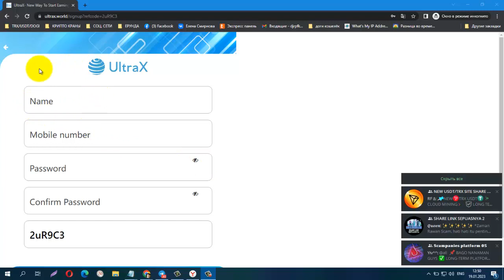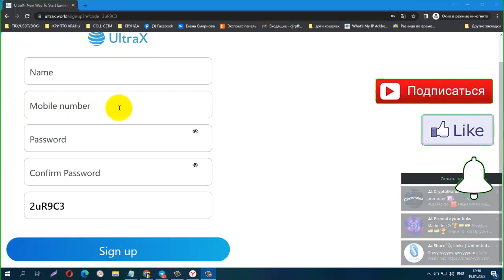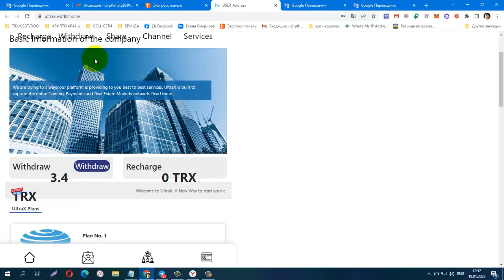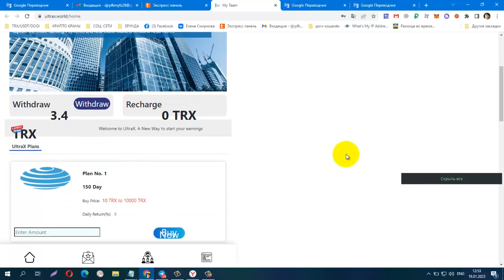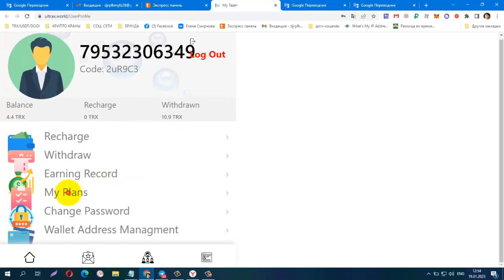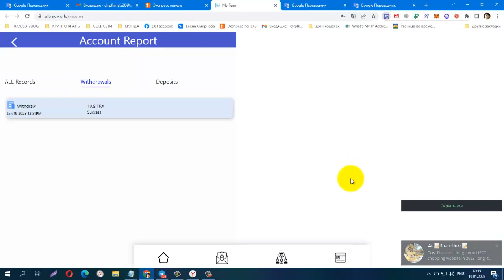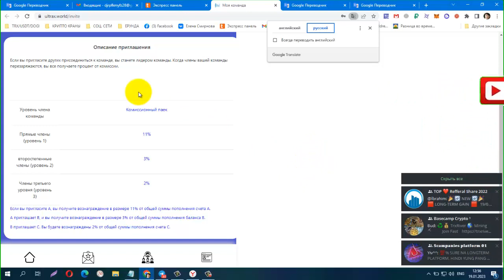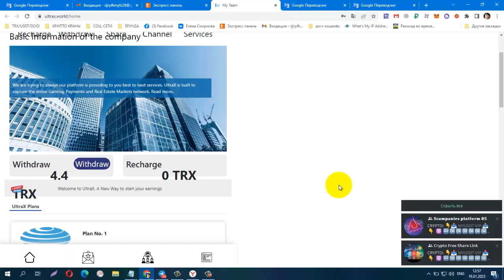START 18 01 23 NEW SITE TRX ULTRAX PAYING! Minimum Deposit 10 TRX Minimum Withdrawal 5 TRX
START 18.01.23 NEW SITE TRX ULTRAX PAYING! Minimum Deposit  10 TRX Minimum Withdrawal  5 TRX Daily 9%. SITE FOR LONG TERM